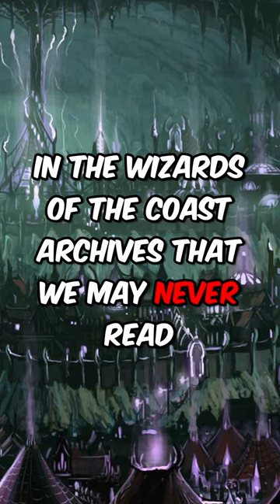The Drizzt novel *they* don't want you to read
Shores of Dusk is a novel that was written featuring Drizzt Do'Urden that was never published by TSR or Wizards of the Coast.

I've been told to use keywords in video descriptions, but I don't know what I'm doing. I stole these tags from Dnd Shorts who stole them from MonkeyDM and Adan, both of whom allegedly seem on top of this type of thing when they chat with dnd shorts.

How to play Dungeons and Dragons Beginners Guide What class to play in dungeons and dragons best class in D&D best subclass most powerful optimised monk build DandD Warlock Bard Dungeon Master, Fighter, Ranger, Artificer, Cleric, Barbarian, Wizard, Sorcerer, Monk, Paladin, Rogue, Adan, DnD Shorts D&D Shorts TikTok Dungeons and Dragons XP to level 3 with Davvychappy potentially a bit a Critical Role with dungeoneering tabletop community next to tabletop RPG dungeons and dragons Fjord Beau Jester Yasha Caleb Nott 5th edition dragons 3.5e dungeon dudes DM GM dungeon master game master tips sprinkle a bit of Caduceus Mollymauk in the Mighty Nein Matt Mercer Crap guide to dnd shorts tiktok